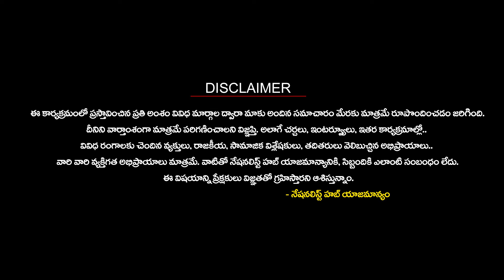Decoding Jaishankar's New Strategy For India | Mamidi Giridhar | Nationalist Hub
Our Company account details :
IFSC Code: HDFC0008045